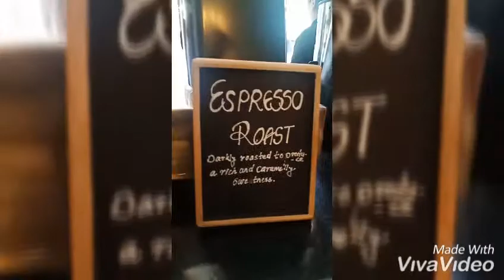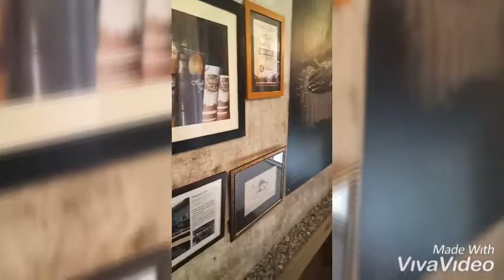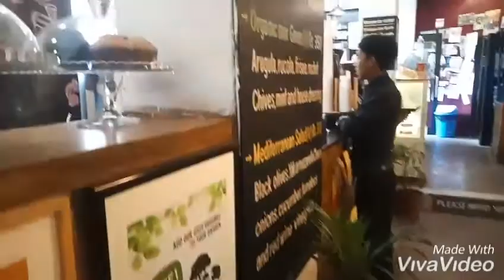srizan chetri Ft.(himalayan java mandala street) thamel😁😁